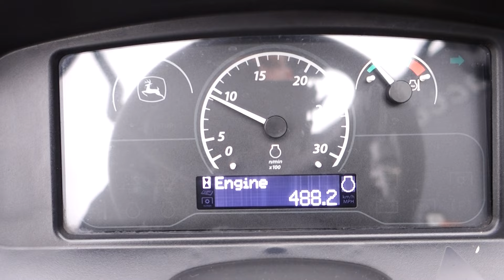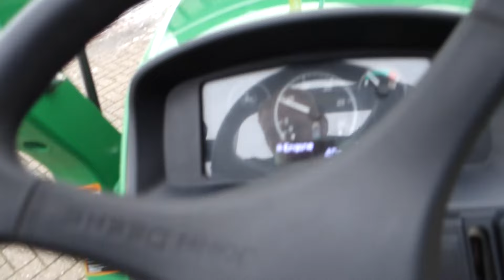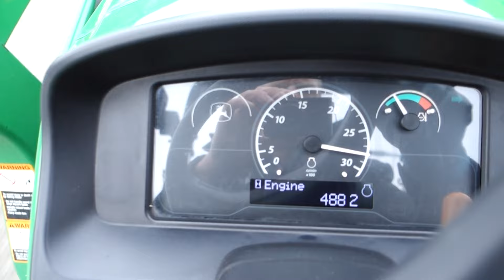John Deere 3038E 4wd HST / 00488 Draaiuren / Voorlader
John Deere
3038E 4wd HST
00488 Draaiuren
38 Pk
Originele John Deere Voorlader
Bredeindustriebanden

Websitelink;